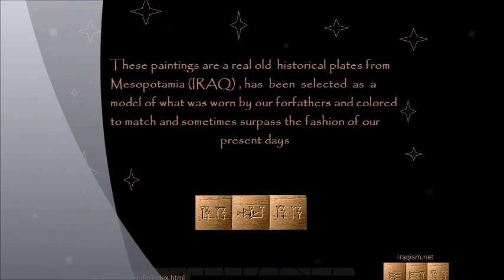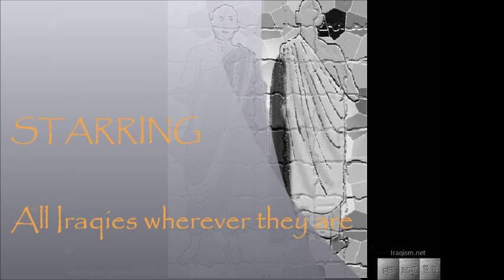Iraq- Old Iraqi fashion-English .wmv (Iraq 1&2 )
These paintings are a real old historical Plates from Mesopotamia ( Iraq), has been selected as a model of what was worn by our forefathers and colored to match and sometimes surpass the fashion of our present days.

 putting  iraq 1 and iraq 2 together as some friends suggested